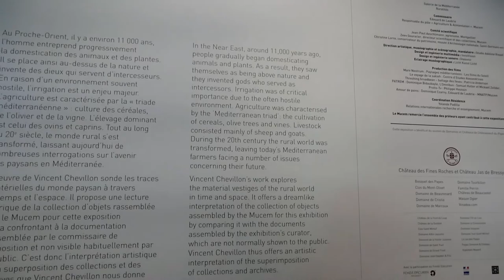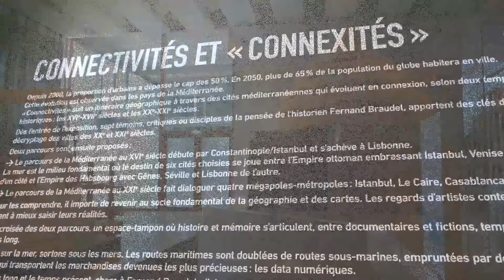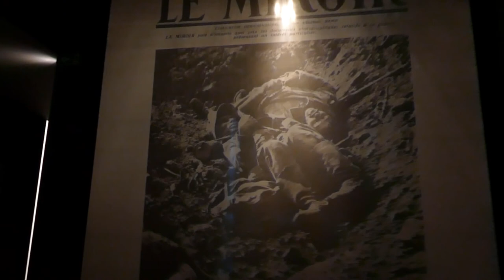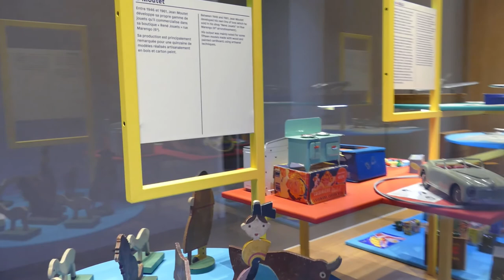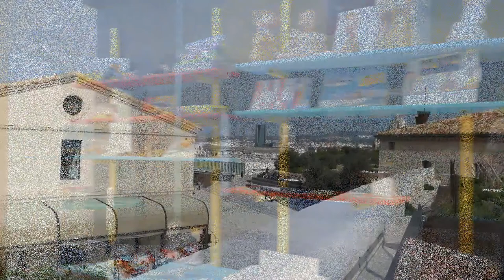Museum of Civilizations of Europe and the Mediterranean -- MUCEM - MARSEILLE